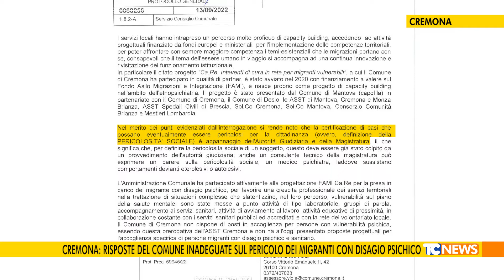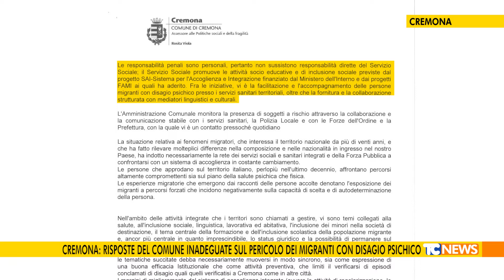Cremona: risposte del comune inadeguate sul pericolo dei migranti con disagio psichico